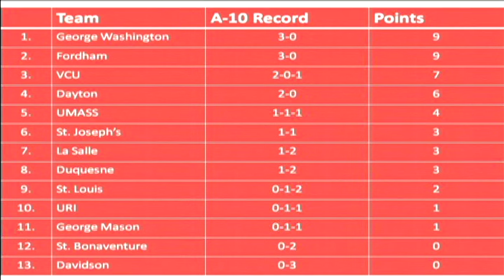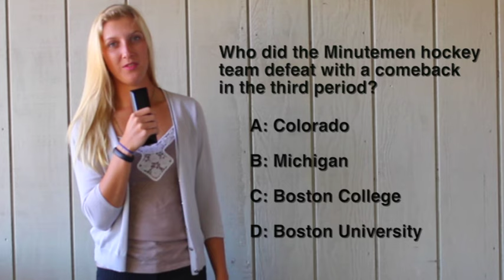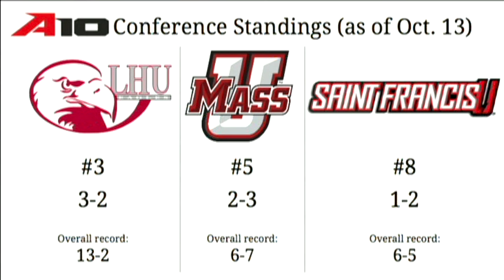UMass Sports Weekly - 10/13/15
On this episode of UMass Sports Weekly, host Tommy Calautti and our analysts discuss UMass football, men's soccer, field hockey, and women's soccer. Our analysts include Zander Manning, Tim Dennehey, Alex Francisco, and Philip Sanzo. In between segements there are also a couple of shorts made by Britanny Collens.